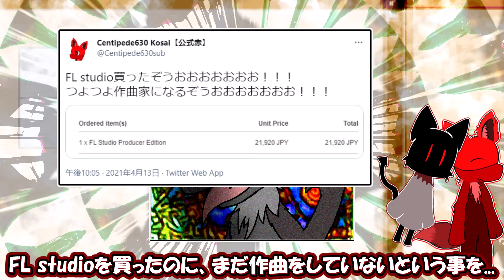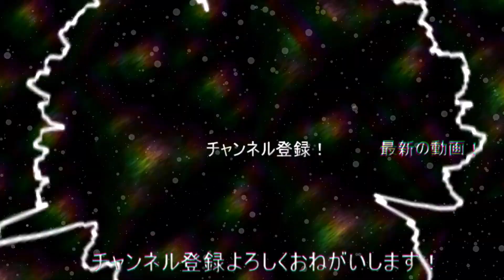【多分ただのお知らせ動画】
こんにちは！お久しぶりです！Centipede630 Kosaiです！
今回はちょっとしたお知らせ動画になります！！（一応コミュニティにも報告しましたが...！！）
そう、私Centipede630 Kosaiは、なんと...！！
（ここから先は文字が汚れていて読めない）

ちなみにこの動画には生存確認、進捗報告等の意味もあります。
（ゲームとか曲とか全然作れてなくて動画投稿が出来ないからお知らせ動画を投稿したなんて口が滑っても言えななな...！！）

Hello!I'm Centipede630 Kosai!

SoundCloudアカウントはこちらです！